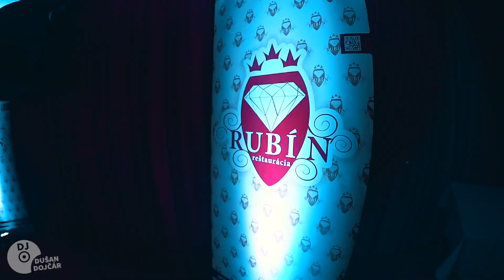Stužková Košice - RUBÍN - DJ Dušan Dojčár